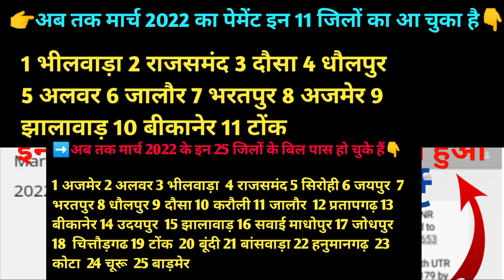💥 March bhatta bil payment latest update 👈 अप्रैल बिल कब बनेगे ? berojgar Bhatta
💥मार्च भत्ता बिल पेमेंट लेटेस्ट अपडेट 👈 April bill pass kab honge ? berojgar Bhatta ‎@HR ONLINE

.Highlights video.

How can I fill Berojgari Bhatta form in rajasthan,
Who is eligible for Berojgari Bhatta in rajastha
What is the unemployment rate in rajasthan,
How much is unemployment
What is the meaning of unemployment allowances,
How much do you get paid on jobseeker,
राजस्थान बेरोजगारी भत्ता योजना क्या है,
राजस्थान बेरोजगार भत्ता योजना के तहत हर माह कितना पैसा मिलता ,
unemployment allowance Forms  now  approved,
berojgari bhatta
new updates berojgari bhatta
berojgar Bhatta internship,berojgar Bhatta update today

                            और

                   🙏🏻🙏🏻धन्यवाद🙏🏻🙏🏻